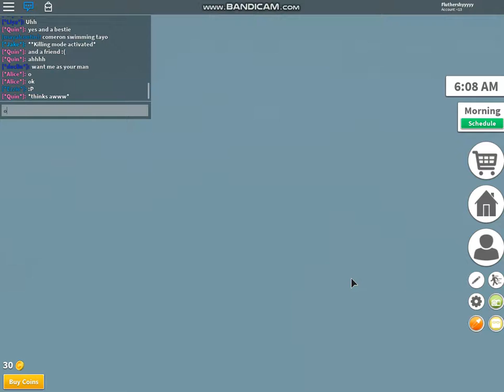roblox high school role play i got hurt in the game